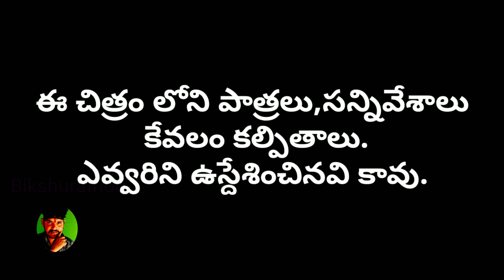టిక్ టాక్ బ్యాన్ ఐపోతే/if tiktok banned.comedy and message full short film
నమస్కారం.నేను మీ బిక్షురాథోడ్ నా వీడియోలను చాలా బాగా ఆదరిస్తున్నారు.మీ సహకారం అందరికిఎప్పటికి ఇలాగే ఉండాలని కోరుకుంటున్నాను.
నా ఛానెల్ నుండి చాలా షార్ట్ ఫిల్మ్ లు వస్తున్నాయి.
ధన్యవాదములు.🙏🙏🙏

మరిన్ని వీడియోలు క్రింద లింక్ ల రూపం లో ఇస్తున్నాను చూడండి.